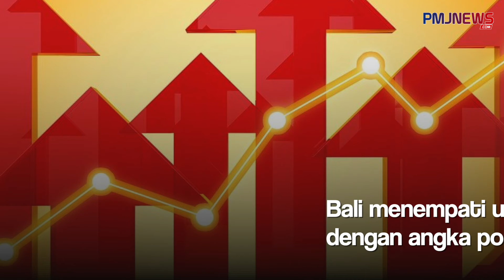Catat! Dilarang ke Bali Jika Tidak Tes Swab PCR atau Rapid Antigen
Ada aturan baru jika mau liburan akhir tahun ke Bali selama masa pandemi Covid-19. Wisatawan wajib memiliki bukti hasil tes negatif Covid-19. Bagi wisatawan yang menggunakan pesawat terbang, wajib tes PCR. Sementara wisatawan yang datang menggunakan jalur laut atau mobil pribadi. Cukup menunjukan hasil rapid test antigen.

Download aplikasinya di App Store dan Play Store